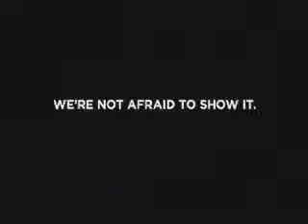Reklama kanału Howarda Sterna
Kobieta goląca bobra- bardzo erotycznie to brzmi ;-)